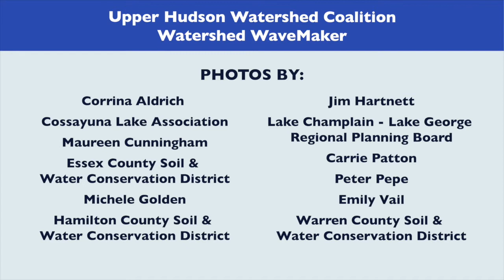Watershed WaveMaker: Upper Hudson Watershed Coalition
At the Toast to the Tribs livestream on June 23, 2020, the Hudson River Watershed Alliance celebrated our 2020 Watershed WaveMakers and the 10th anniversary of our incorporation. This video showcases the work of the Upper Hudson Watershed Coalition, our Watershed Group WaveMaker.

The full livestream, which also featured live music from Mike + Ruthy of The Mammals, is available

The Toast to the Tribs is the Hudson River Watershed Alliance's annual awards benefit.

Our 2020 Watershed WaveMakers are:
Peter Smith, Quassaick Creek Watershed Alliance – Individual
Upper Hudson Watershed Coalition – Watershed Group
Albany Water Department – Institution
Hudson River Sloop Clearwater - Organization

JSA Sustainable Wealth Management

Hudson Valley Regional Council

Capital District Regional Planning Commission
D&B Engineers and Architects

Barton & Loguidice
The Chazen Companies
Delaware Engineering PC
Law Office of David K. Gordon
Nelson, Pope & Voorhis, LLC
NYenvironcom
Riverkeeper
Scenic Hudson

Woodstock Land Conservancy

Technical support provided by Radio Kingston

The Hudson River Watershed Alliance unites and empowers communities to protect their local water resources.

Hudson River Watershed Alliance supports the fight against systemic racism. Black Lives Matter.

In solidarity, we observed Blackout Tuesday by postponing Toast to the Tribs, the Hudson River Watershed Alliance’s annual awards benefit, which was originally scheduled for June 2. We recognize “the long-standing racism and inequality that exists from the boardroom to the boulevard. We will not continue to conduct business as usual without regard for Black lives.”